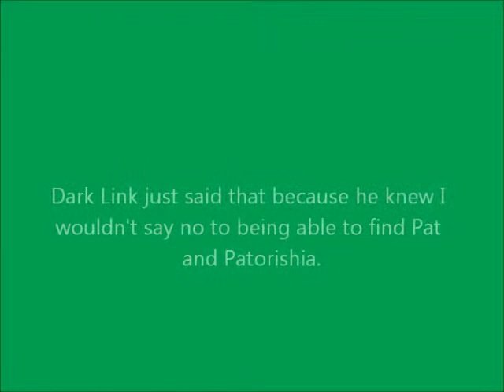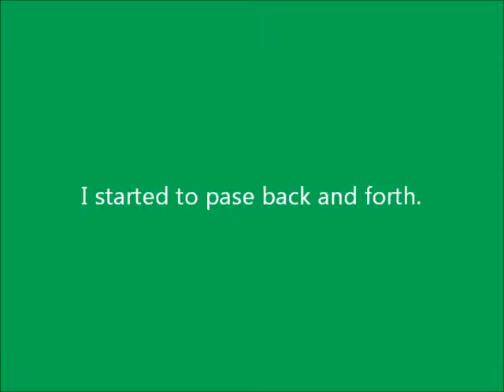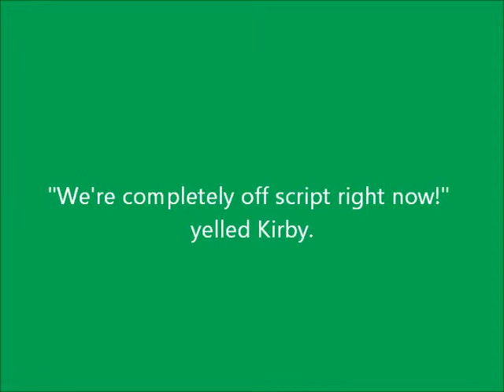Brawl Behind The Scenes Part 9 (Better)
Stuff, Stuff, And MORE Stuff